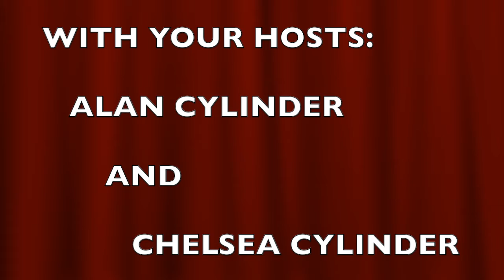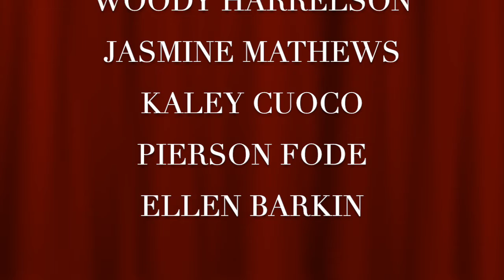What We Thought Of "The Man From Toronto"